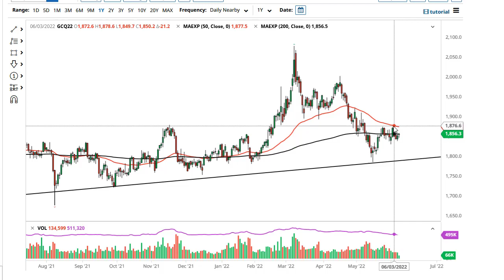Gold Technical Analysis for June 09, 2022 by FXEmpire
Gold markets initially dipped during the trading session on Wednesday, only to see buyers come back in and pick it up again. At this point, gold seems to be willing to go sideways until the CPI numbers on Friday.